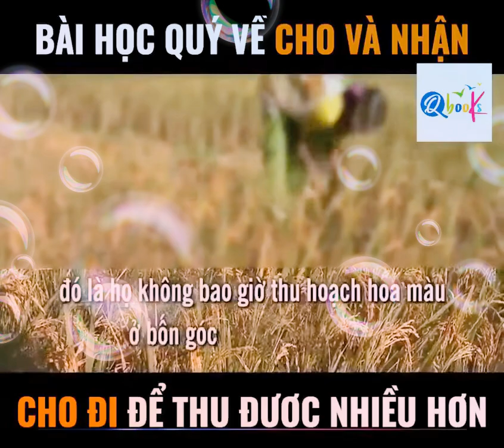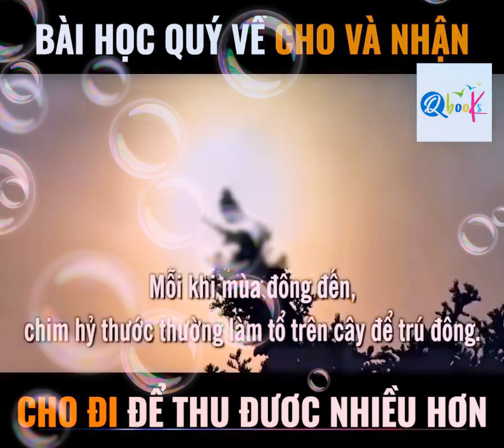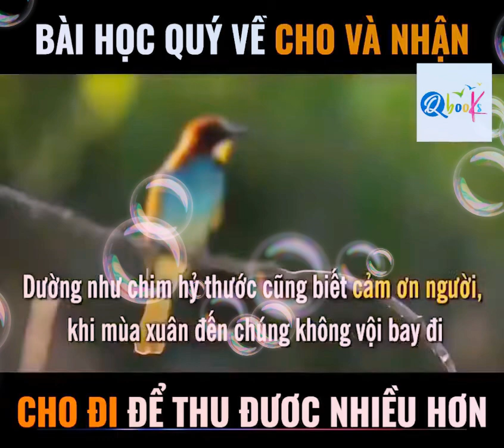Bài học từ việc CHO và NHẬN